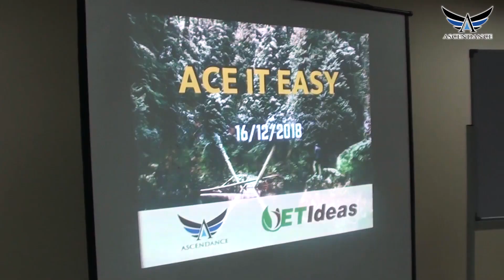Ace It Easy @ Pusat Penjagaan Taman Megah and Desa Mentari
A new journey begins as Ascendance starts our Ace It Easy Program for the wonderful kids from Pusat Penjagaan Taman Megah and Desa Mentari Apartments. This year-long journey kickstarted on December 16th in a fun and exciting manner!

Special thanks to our partners from ET Boost and the Xplore & Xplore Junior Team from ET Ideas & Ascendance for this wonderful video...

Also, a heartfelt thank you to all the Individual Partners @ Sponsors who came forward to uplift the lives of this amazing youngsters.